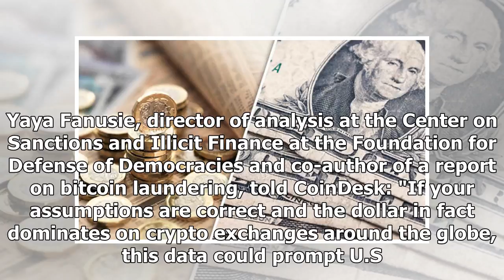Data Shows US Dollar, Not Japanese Yen, Is Dominating Bitcoin Trade